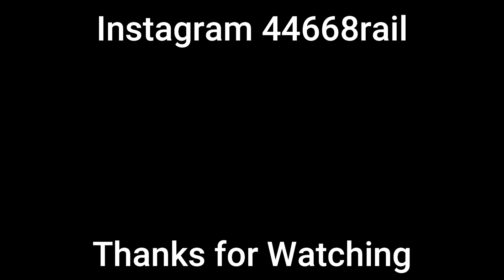60163 Tornado | Hellifield Goods Loop to NRM York | Castleford | 22nd May 2021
As the sunsets and the late evening comes to the end. The LNER Peppercorn A1 Class no 60163 Tornado goes though Castleford from Helliefield to NRM York. After pulling the The Pennine Explorer express.